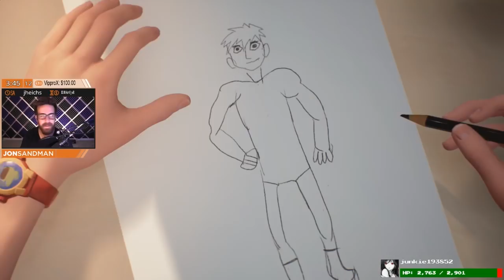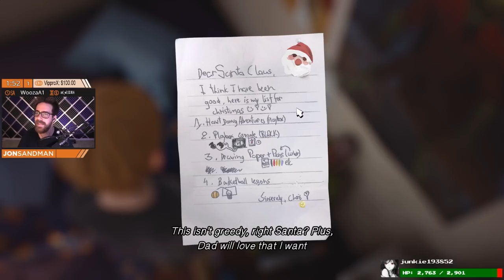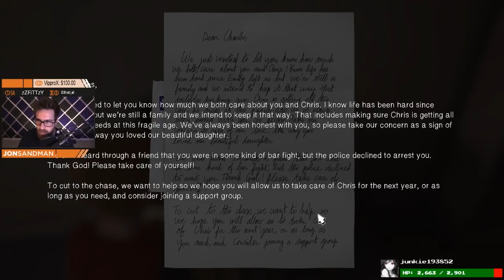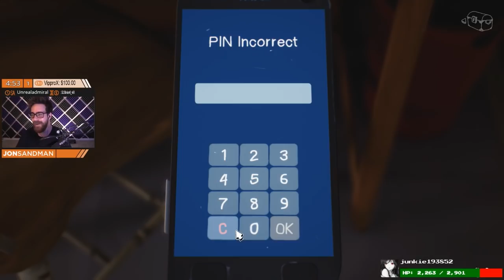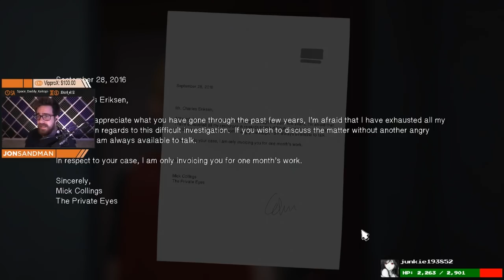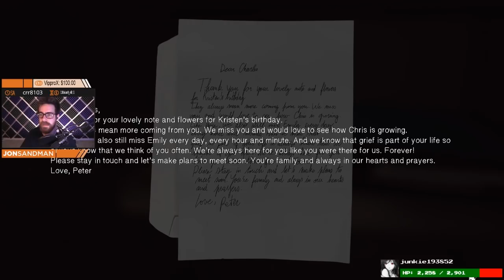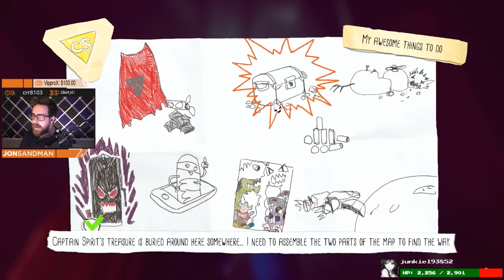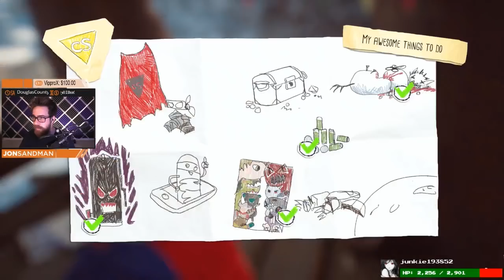THE AWESOME ADVENTURES OF CAPTAIN JONSANDMAN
The Awesome Adventures of Captain Spirit is out on Steam and Consoles for free! Enjoy!